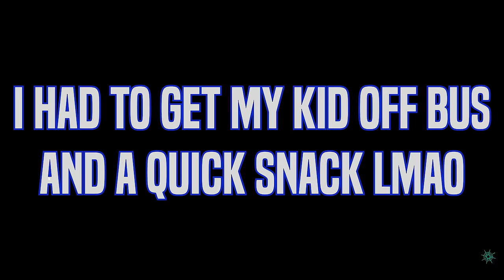The High Seas Have NEVER SEEN Pirates Like Us Before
Welcome to Sea of Thieves. Here's your Pirates of Caribbean Movie # 7.
Friends in this video:

IGP: @IGP, @IIGP
Drae: @drae, @GastDrae

Celebrate five years since Sea of Thieves' launch with this special edition, including a copy of the game with all permanent content added since launch, plus a 10,000 gold bonus and a selection of Hunter cosmetics: the Hunter Cutlass, Pistol, Compass, Hat, Jacket and Sails.

2023 Edition Out Now
Celebrate five years since Sea of Thieves' launch with this special edition of the game, which includes a copy of Sea of Thieves itself with all permanent content added since launch, plus a 10,000 gold bonus and a selection of Hunter cosmetics. The Hunter Cutlass, Pistol, Compass, Hat, Jacket and Sails will ensure you cut a formidable figure as you set sail for adventure!

Whether you’re voyaging as a group or sailing solo, you’re bound to encounter other crews in this shared world adventure – but will they be friends or foes, and how will you respond?

Explore a vast open world filled with unspoiled islands and underwater kingdoms. Take on quests to hunt for lost loot, forge a reputation with the Trading Companies and battle foes from Phantoms and Ocean Crawlers to Megalodons and the mighty Kraken. Try your hand at fishing, make maps to your own buried treasure or choose from hundreds of other optional goals and side-quests!

Sea of Thieves: A Pirate’s Life
Play the Tall Tales to experience Sea of Thieves’ unique narrative-driven campaigns, and join forces with Captain Jack Sparrow in Sea of Thieves: A Pirate’s Life, an acclaimed original story that brings Disney’s Pirates of the Caribbean sailing into Sea of Thieves. These immersive and cinematic quests provide around 30 hours of the ultimate pirate adventure.

A Game That’s Always Growing
With each Season bringing in new game features every three months alongside regular in-game Events and new narrative Adventures, Sea of Thieves is a service-based game that’s still growing and evolving. Check back regularly to see what free content has been newly added, and see how far you can climb through each Season’s 100 levels of Renown to earn special rewards.

Become Legend
On your journey to become a Pirate Legend you’ll amass loot, build a reputation and define a unique personal style with your hard-earned rewards. Adventurer. Explorer. Conqueror. What will your legend be?